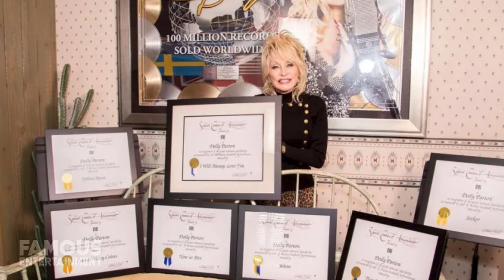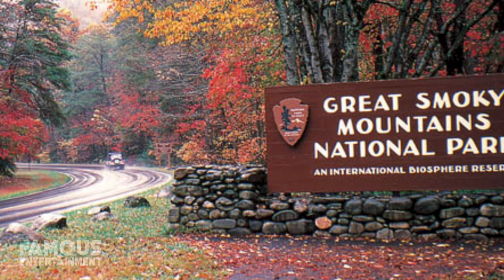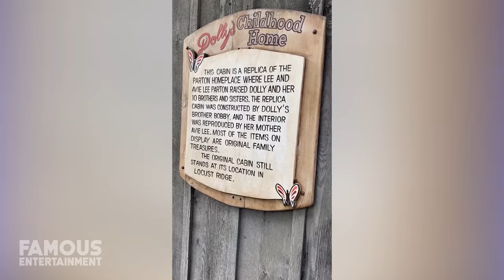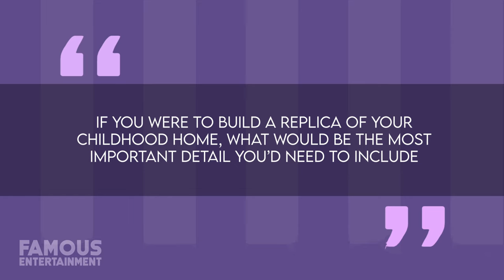Dolly Parton | House Tour | Nashville MANSION with Chapel, Pool, and More!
One of the biggest country icons, you might guess that Dolly Parton calls Tennessee home – and you’d be right. While the singer has an estimated net worth of around $600 million, she still lives in the same estate in the Brentwood area of Nashville which she bought back in 1999 for $400,000. She shares the stunning farm-like property with her husband Carl Dean, and the home’s interiors certainly reflect Dolly’s colorful, and cheery personality which she’s so well-known for. Despite the fact that the home cost under a million dollars, the sprawling property doesn’t lack in luxury amenities and updates. It spans 3,324 square feet of space inside.Dolly and Carl reportedly have a tennis court on their estate as well as a swimming pool, their very own chapel, multiple gazebos and even a farm. Each of the structures on Dolly’s estate have a bright red roof and can be seen from the road, giving her property a country/farm feel. Aside from the acres of open space to roam, we can point out the quaint chapel where Dolly likes to go when she’s overwhelmed or “just wants to pray”.